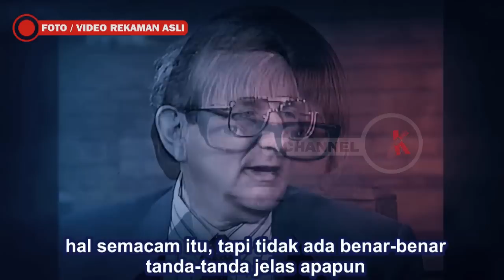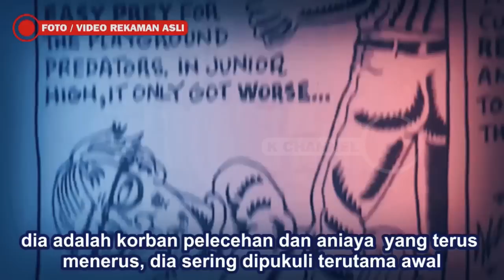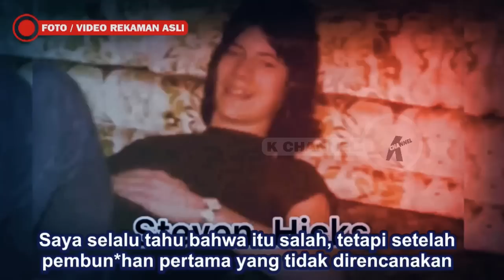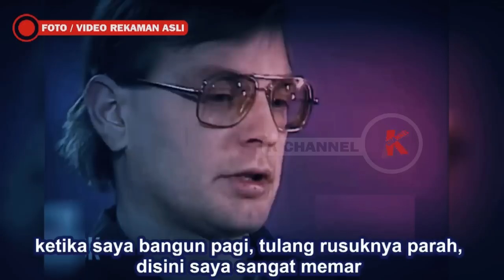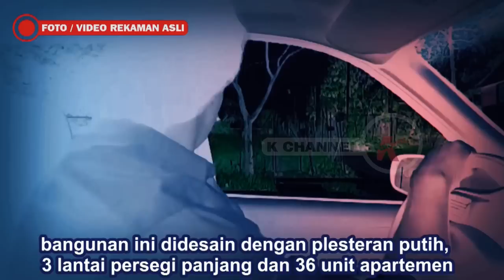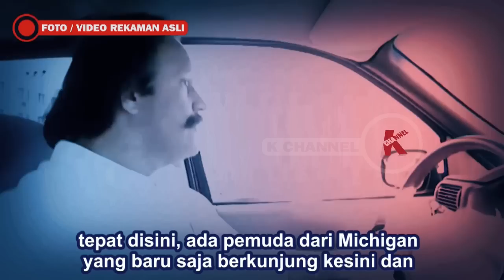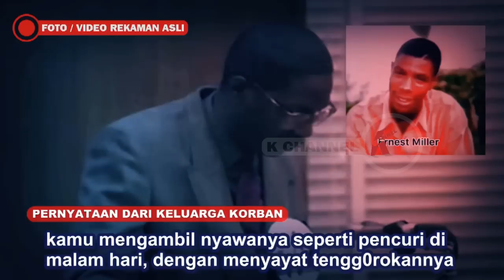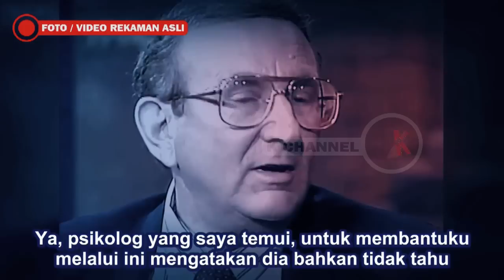AN4K MANIS PEMALU JADI MONSTER GAY PALING MENGGEMPARKAN DUNIA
Ini bukan Konten Berita tapi Sajian DOKUMENTER KISAH NYATA Tak Biasa yang terjadi di berbagai belahan dunia.

Ini adalah kisah nyata yang paling menggemparkan dunia, kisah nyata masa kecil anak manis pemalu yang menyedihkan tumbuh menjadi fantasi yang mengerikan hingga dewasa ia menjadi "M0NSTER GAY" yang paling terkenal yang telang menggemparkan dunia.